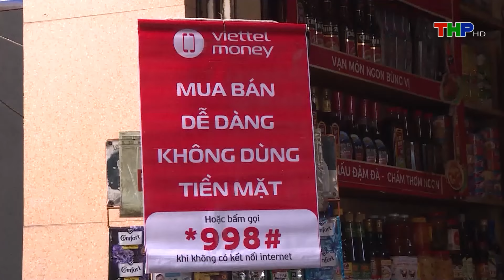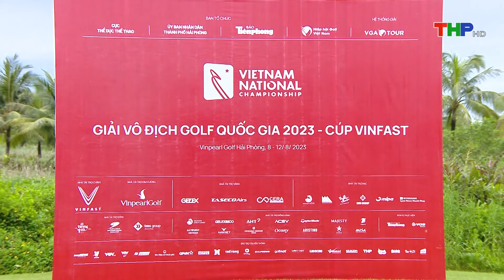Bản tin Hải Phòng hôm nay trưa (17/10/2023)